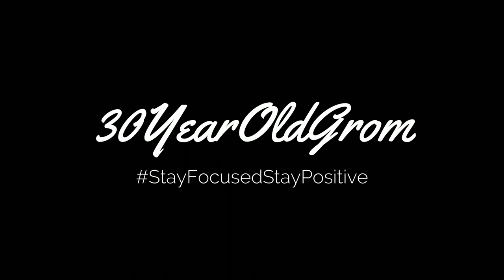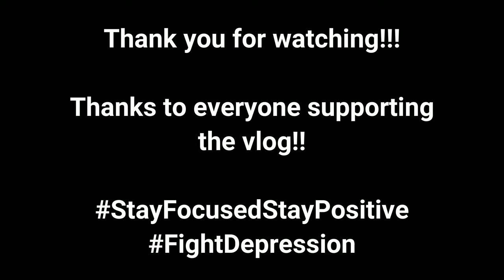What Do You Want...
After watching a video from the creator @ThatNateBlack  asking 2 simple questions around what you want from YouTube, my brain was ponding just that.